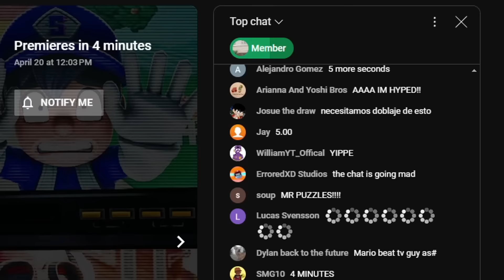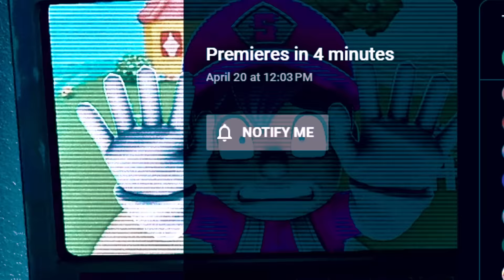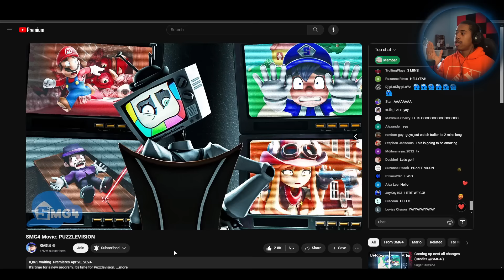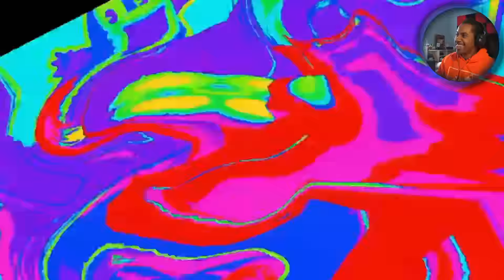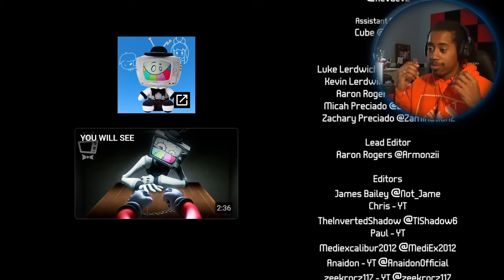HE GOT ALL FIVE STARS! SMG4: Movie PUZZLEVISION | (Skylight Reacts) - Plus Review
2018 Rift Rivals Theme (feat. The Bloody Beetroots)

SA~